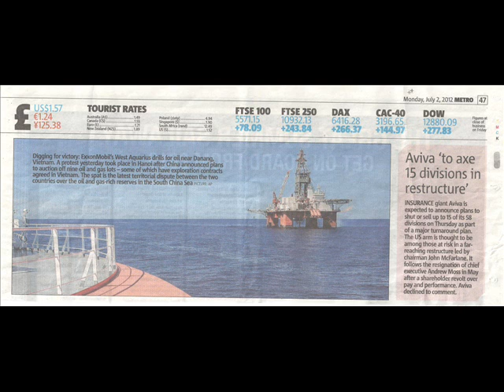Asian in Crisis - Tensions in the South China Sea - Spratly and Paracel Islands.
Asian in Crisis - from the Economist Audio August 18th,2012

FOR decades the Association of South-East Asian Nations (ASEAN) has led a largely blameless existence, untroubled by the glare of publicity as it gently sought to bring coherence to a region of enormous political and economic differences. Not for ASEAN the highs and calamitous lows of, for example, the European Union. All that has now suddenly changed. On its 45th birthday newspapers and blogs are at last paying ASEAN plenty of attention, though marked more by despair than praise. Some even question its very survival.

The cause of the furore is the widening division in the ten-member grouping over China's maritime claims in the South China Sea. The division was laid bare publicly at a meeting last month of ASEAN foreign ministers in the Cambodian capital, Phnom Penh. For the first time in its history ASEAN failed to issue a joint communiqué. Its members could not agree on what to say about China. Broadly, those members with claims in the South China Sea themselves—Vietnam, the Philippines, Malaysia and Brunei, supported by Singapore and Thailand—want ASEAN to register serious concerns over what they see as China's belligerent actions to enforce its claims in the waters of the South China Sea and over the Spratly, Paracel and other islands and atolls. However, non-claimants, mainly Cambodia supported by Laos and perhaps Myanmar, are loth to alienate China. They go along with China's insistence on dealing with the issue with each country in turn. This year Cambodia holds the rotating chair of ASEAN.

ASEAN members had hoped to get through this crisis by establishing a "code of conduct" for the South China Sea, yet China refuses to discuss this idea until, it says, "conditions are ripe". Meanwhile, a mood of gloom pervades preparations for the next full ASEAN summit, due in November. This time round, the countries should be able to agree on a common position for public consumption, avoiding another unseemly row. But that still leaves plenty of scope for private grief.

Commission on the Limits of the Continental Shelf (CLCS)
Outer limits of the continental shelf beyond 200 nautical miles from the baselines:
Submissions to the Commission: Submission by the Socialist Republic of Viet Nam

Communications received with regard to the submission made by Viet Nam to the Commission on the Limits of the Continental Shelf: